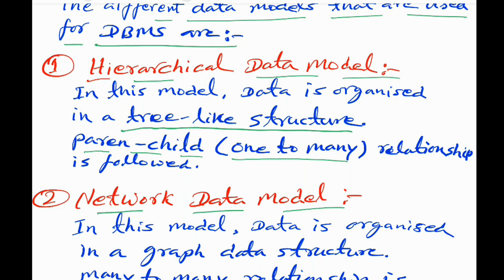DBMS , part-2, BPSC TRE 2.0 Computer Sceince. Free Online preparation of BPSC TRE 2.0 CS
bpsc tre 2.0 6 computer sceince

bpsc tre 2.0 computer science syllabus

bpsc tre computer science cut off 2023

bpsc tre computer

bpsc tre computer science

bpsc tre computer science answer key

bpsc tre computer science answer key 2023

bpsc pre computer science syllabus

bpsc tre computer cut off.

bpsc tre computer science question paper

bpsc tre computer science expected cut off

bpsc tre computer science analysis

bpsc tre computer teacher

bpsc pre computer science book

bpsc tre computer science cut off marks 2023

bpsc tre computer

bpsc tre computer science free online class

bpsc shikshak bharti

bpsc shikshak bahali 2023

bpsc shikshak bharti syllabus

bpsc shikshak syllabus

bpsc shikshak bharti cut off

bpsc shikshak bharti news

bpsc shikshak bharti ka syllabus

bpsc shikshak pariksha

bpsc shikshak bharti pariksha

bpsc shikshak bahali syllabus

bpsc shikshak news

bpsc shikshak bharti by khan sir